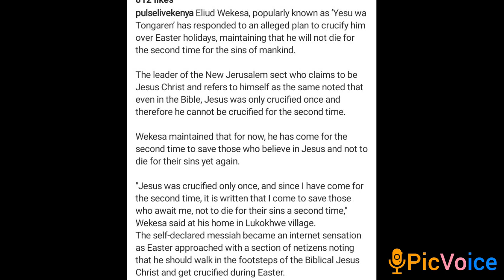I will not be crucified again.'Yesu wa Tongaren'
Yesu wa Tongaren claims not to be crucified again after netizens yearn to crucify him over the Easter.